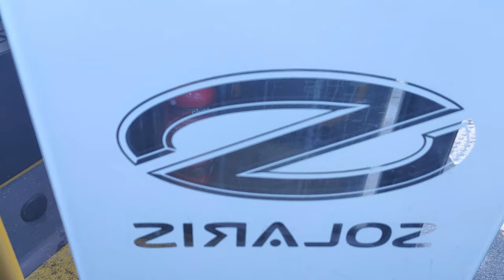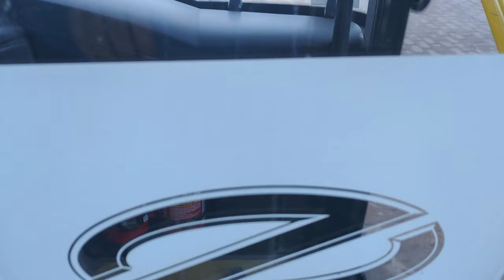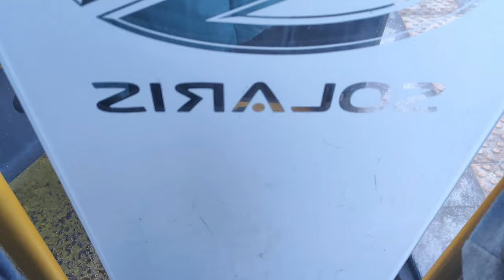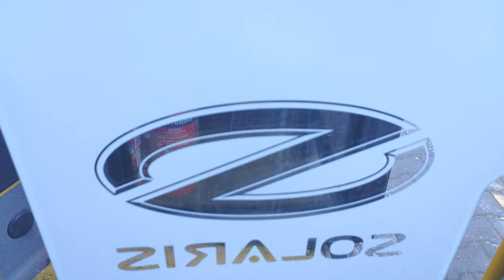Linia 208 - Solaris Urbino 8,9 LE #9243 ( Mobilis )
Kierunek: Bitwy Warszawskiej 1920 Roku
Przystanki:
 Bitwy Warszawskiej 1920 r. 10
 Dickensa 02
 Korotyńskiego 02
 Harfowa 01
 Przy Parku 01
 Maszynowa 01
 PKP WKD Aleje Jerozolimskie 03
 Śmigłowca 01 N/Ż
 Berestecka 01
 Rondo Zesłańców Syberyjskich 03
 Szczęśliwicka 01

N/Ż - Przystanek na żądanie